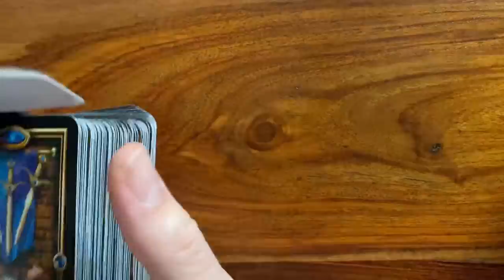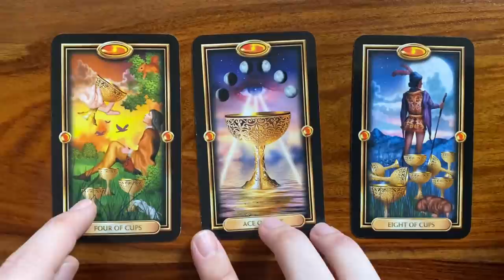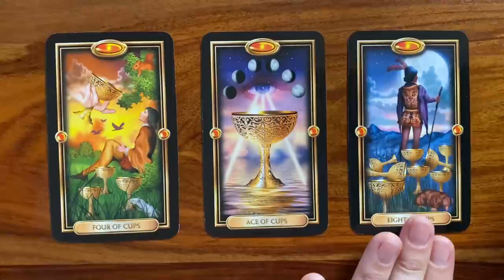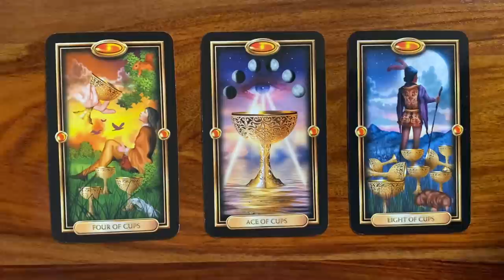Follow your bliss! 19 October 2020 Your Daily Tarot Reading with Gregory Scott